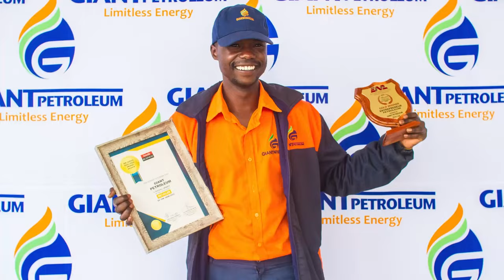Meet Gisselle Chidawanyika; a fashion designer, public speaking prodigy and school Tv presenter.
Meet Gisselle Chidawanyika; a fashion designer, public speaking prodigy and school Tv presenter, proving the creativity and confidence know no age!